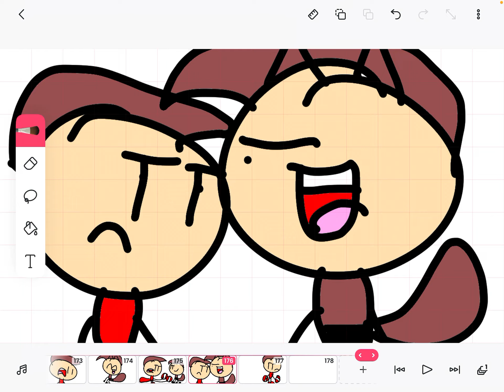Turkish Politician tells Rihan a joke (Valentin and Friends Humanized)